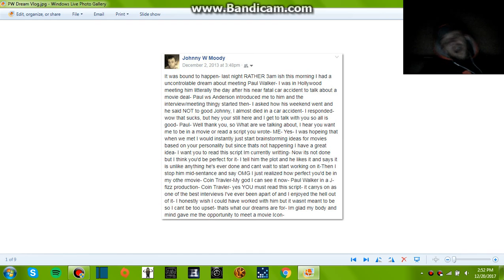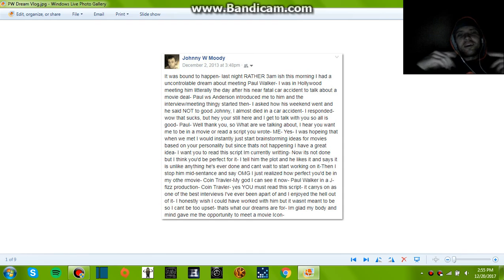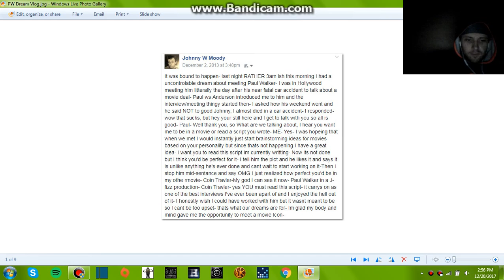Paul Walker Dream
I meant to share it last year or whenever but I never did-